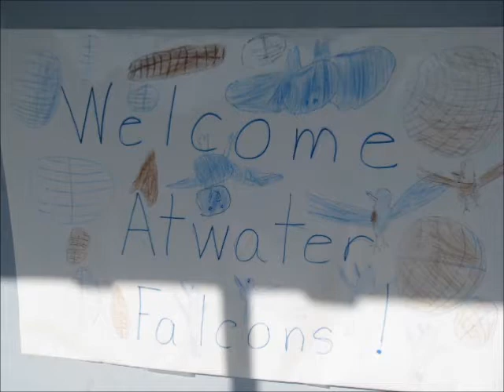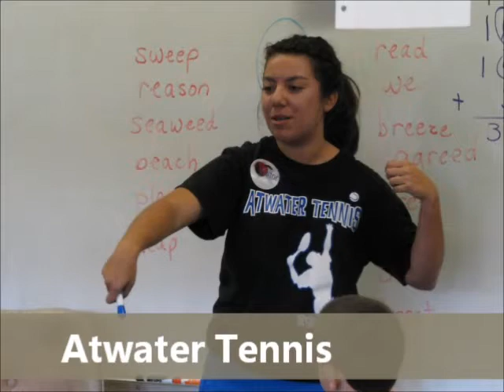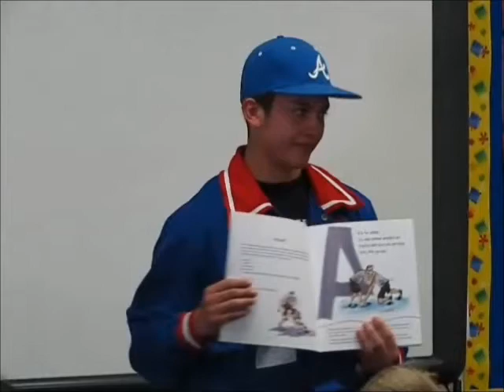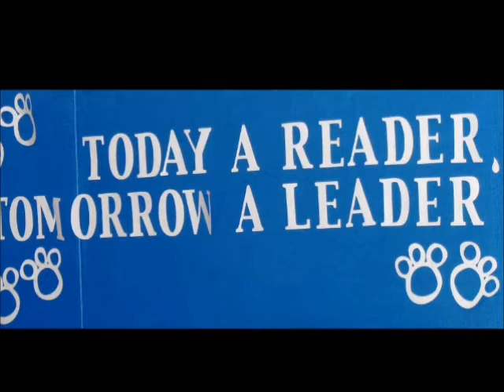Athletes as Readers and Leaders video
• The program is a cooperative effort between the library, the athletic department, and feeder schools.  High school athletes visit K-3 classrooms to promote literacy, sportsmanship, and education.  AHS athletes representing Water Polo/Swimming, Tennis, Golf, Soccer, Wrestling, Football, Basketball, Track and Baseball/Softball are invited to visit feeder schools in Winton and Atwater and positively impact about a 1,000 students.